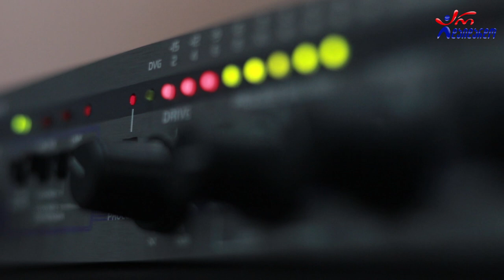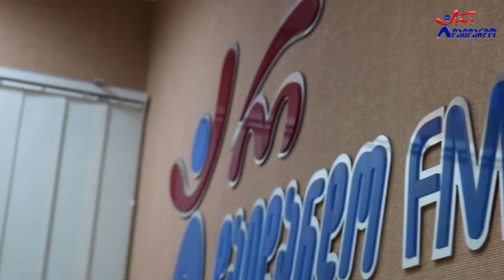,,თორღვა" - ჩემებური წვიმა. Live არ დაიდარდო / Torgva - Chemeburi Tsvima. Live Ar Daidardo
2020 წ.  20 ნოემბერი
კომპოზიტორი და ტექსტი: თორღვა
☛ პარასკევი - 17:00. გადაცემა "რადიო დუეტი თაკოსთან ერთად". სტუმრად "თორღვა". ცოცხალი შესრულება